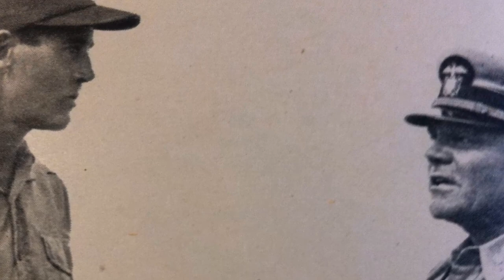A Classic Gem Nobody Remembers: Mister Roberts Movie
Henry Fonda as Lieutenant Roberts
James Cagney as The Captain
William Powell as Doc
Jack Lemmon as Ensign Pulver
Betsy Palmer as Lieutenant Ann Girard
Ward Bond as Dowdy
Philip Carey as Mannion
Nick Adams as Reber
Perry Lopez as Rodrigues
Ken Curtis as Dolan
Robert Roark as Insigna
Harry Carey Jr. as Stefanowski
Patrick Wayne as Bookser
Frank Aletter as Gerhart
Tige Andrews as Wiley
Fritz Ford as Lindstrom
Jim Moloney as Kennedy
Buck Kartalian as Mason
Denny Niles as Gilbert
William Henry as Lt. Billings
Frank Connor as Cochran
William Hudson as Olson
Shug Fisher as Johnson
Stubby Kruger as Schlemmer
Danny Borzage as Jonesy
Harry Tenbrook as Cookie
Jimmy Murphy as Taylor
Kathleen O'Malley as Nurse
Maura Murphy as Nurse
Mimi Doyle as Nurse
Jeanne Murray as Nurse
Lonnie Pierce as Nurse
Martin Milner as Shore Patrol Officer
Gregory Walcott as Shore Patrolman
James Flavin as Military Policeman
Jack Pennick as Marine Sergeant
Duke Kahanamoku as Native Chief
George Brangier as French Colonial Officer
Clarence E. Frank as Naval Officer
Carolyn Tong as Bookser's Native Romance